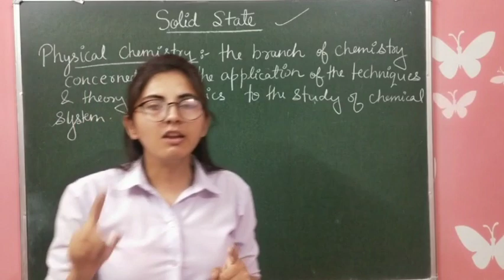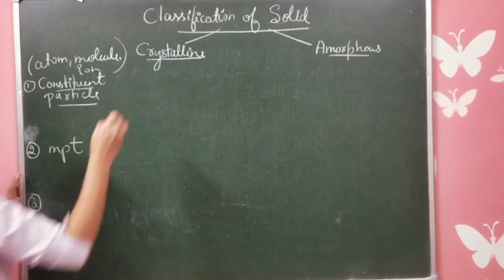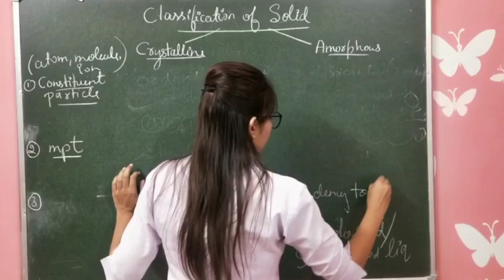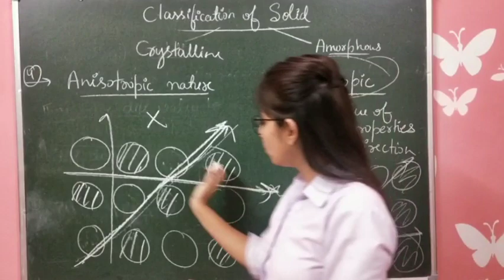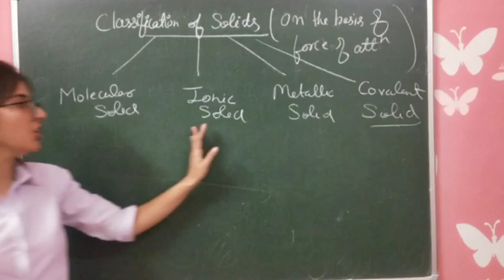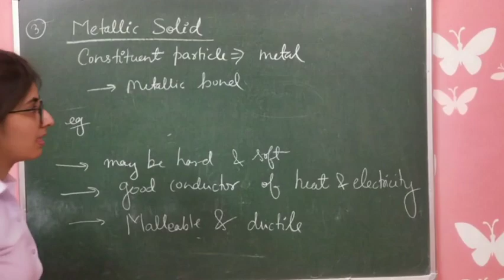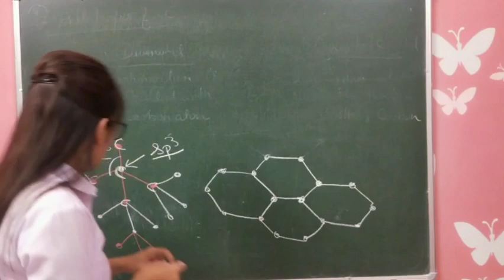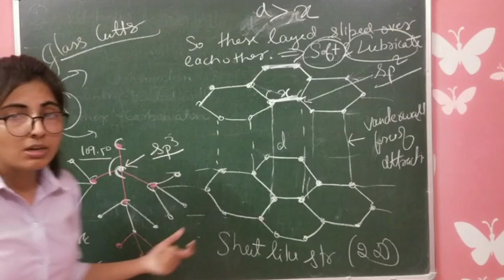Lec-01 Solid state